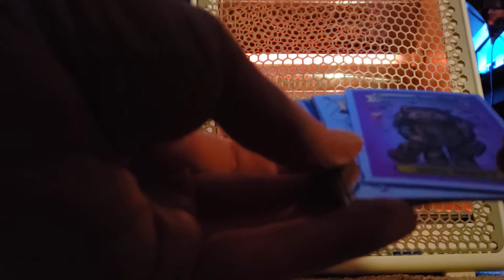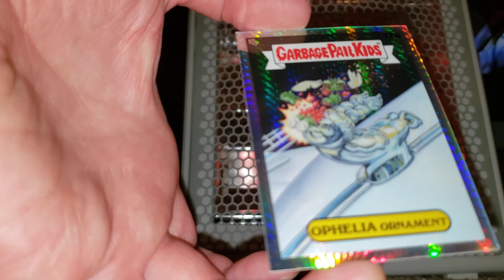Garbage Pail Kids Chrome Prism Hit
garbage pail kids chrome 3 pack rip. prism hit